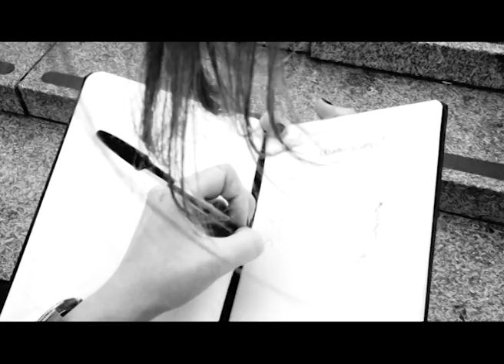VIVIAN MAIER THE MOVIE